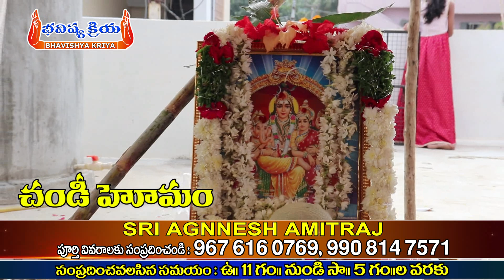Marriage Problems For Gents | Late Marriage Remedies | Remedies of Late Marriage Problems In Telugu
Name: Agnnesh Amitraj
Fomous In Astrology,Numerology And Yastro Numerology
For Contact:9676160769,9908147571